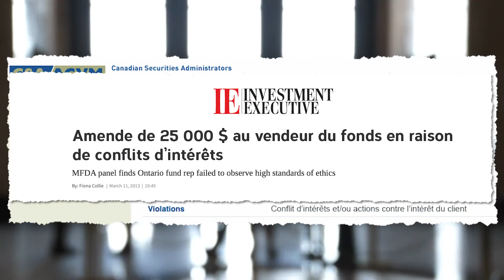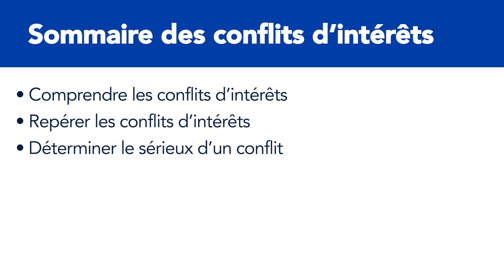Introduction sur les conflits d’intérêts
Learnedly's introduction sur les conflits d’intérêts. Pour plus d'​information visiter notre site web